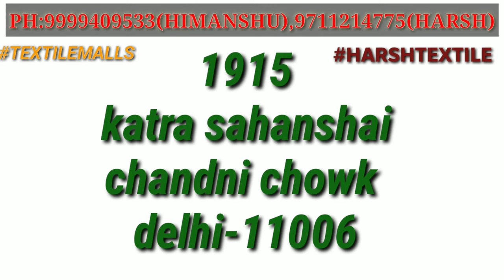wholesale suit ,chandni chowk | wintercollection | boutique collection